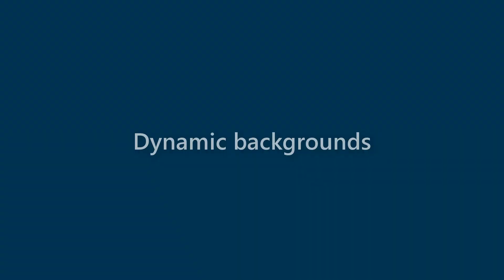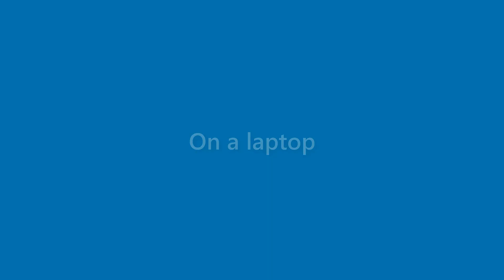Maximus Carroll - appearance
Name Look - Maximus Carroll - appearance. In this video we present "Maximus Carroll" name look and feel in various scenarios.
This video will cover:
How does "Maximus Carroll" look as a personal letterhead?
How does "Maximus Carroll" look on a business card?
How does "Maximus Carroll" look on a computer/laptop screen?
How does "Maximus Carroll" look with different background colors?
How does "Maximus Carroll" look with various fonts?